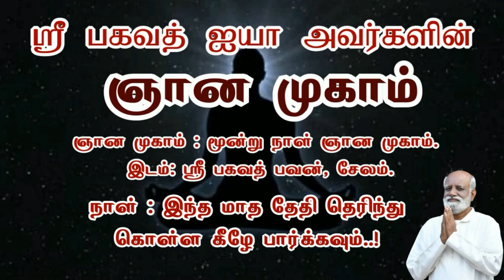கடன் தொல்லை சம்பந்தமான எண்ணங்களை எப்படி கையாள்வது..? அரவிந்த் - Sri Bagavath ஐயா